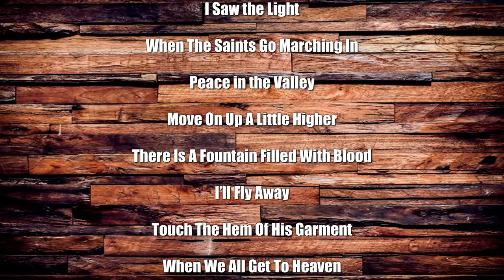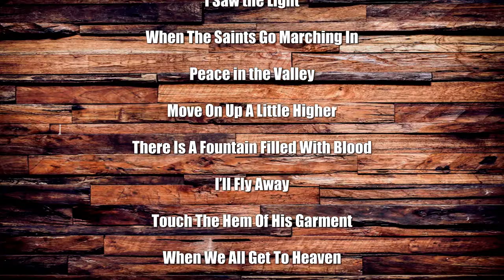Larry Wilson & God’s Country Band - I Like Trains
Written by: Larry Lee Wilson